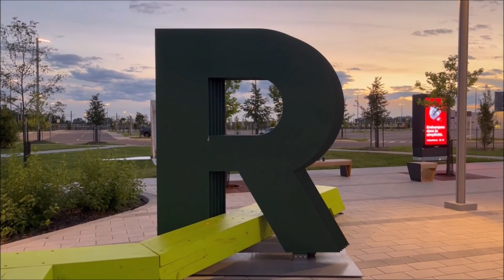REM - #498 – The View from The REM -Night-time version - 23/08/2023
A view of the Pont Samuel-de Champlain from the REM at night!

En raison de problèmes juridiques, j'ai décidé de déplacer toutes les vidéos vers une nouvelle chaîne YouTube. J'ai donc décidé, pendant que j'y suis, pourquoi ne pas refaire toutes les vidéos et leur donner un aspect cohérent. Il y en a plus de 560 à réaliser, ce sera donc un projet qui prendra beaucoup de temps, mais ce sera amusant de suivre les progrès depuis le début.

IMPORTANT Nous ne sommes pas associé au projet REM ni au REM. Adressez vos questions et préoccupations à vos municipalités locales ou aux représentants du REM. Je ne fais que documenter l'avancement de la construction du REM

2020-présent BBDM
Visitez rem.info pour plus d’informations sur ce projet

Due to legal issues I decided to move all videos to a new YouTube channel. So I decided while I am at it, why not re-do all the videos and give them a consistent look. There are 560+ to do, so this will be a time-consuming project, but it will be fun to watch the progress from the beginning.

From CHATGPT:

REM:
The Réseau express métropolitain (REM) is a major public transit project in the Greater Montreal area in Quebec, Canada. It aims to create a new fully automated light rail transit (LRT) system that will connect various regions of Montreal and its suburbs.
Here are some key points about the REM:

Scope and Purpose: The REM project intends to provide efficient and sustainable transportation by linking residential areas, business districts, and transportation hubs. It aims to reduce traffic congestion and offer an alternative to private vehicle use. Network: The REM will consist of a network of light rail lines, operating predominantly on dedicated tracks, with some sections integrated into existing infrastructure. It will span approximately 67 kilometers (42 miles) and have 26 stations.
Connections: The REM will integrate with existing transportation systems, including the Montreal Metro, commuter trains (AMT/Exo), and bus networks. This integration will provide seamless connections for commuters across various modes of transport. Construction: The REM project involves significant construction work, including the building of new stations, infrastructure, and tracks. The construction is being carried out in different phases, with the aim of having the entire network operational by the mid-2020s.
Private Partnership:
The REM is a public-private partnership (P3) project. The CDPQ Infra, a subsidiary of Caisse de dépôt et placement du Québec, is responsible for the development, financing, and operation of the REM. Environmental Considerations: The REM emphasizes sustainability by using electric-powered trains, reducing greenhouse gas emissions, and encouraging public transit use as an eco-friendly transportation option.

2020-Present BBDM

Visit rem.info for more information on this project

The work schedule has been updated:

South Shore to Central Station: spring/summer 2023

Central Station to Du Ruisseau: 2025

Du Ruisseau to Pierrefonds-Roxboro: 2025

Pierrefonds-Roxboro to Deux-Montagnes: 2025

West Island segment: 2025

Airport segment: end of 2027

Visit

Photos start on December 31, 2018

official site of Reseau Express Metropolitain.

or post in the comments section.